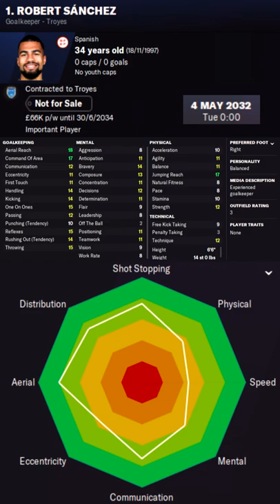Robert Sánchez in FM22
Robert Sánchez Football Manager 2022 Progression
Robert Sánchez Football Manager 2022 Development
Robert Sánchez Football Manager 2022 Wonderkid
Robert Sánchez Football Manager 2022 Potential
Robert Sánchez Football Manager 2022 Career